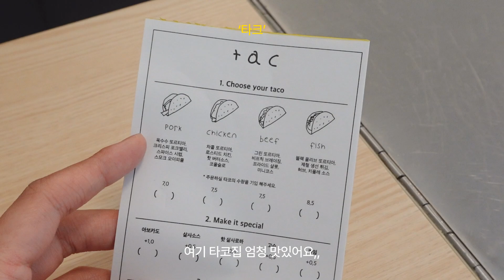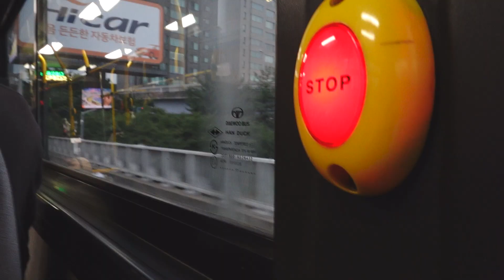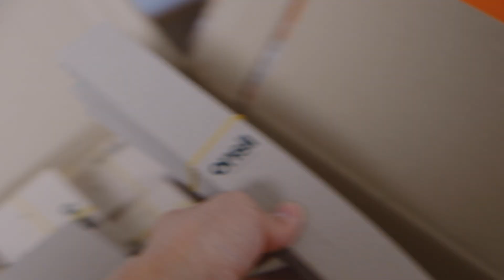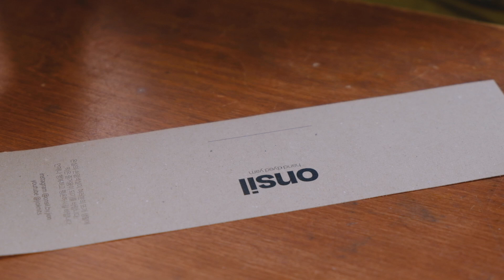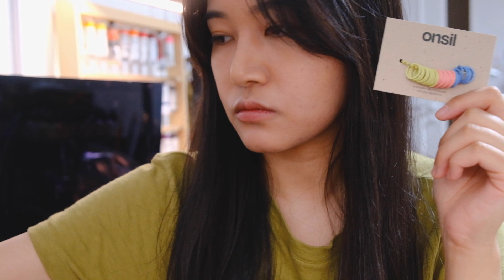여름밤 숄 FO, 차근차근 준비되어 가는 나의 실가게🧶💚 | 뜨개로그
⟨ 패턴과 실 ☺︎⟩
Sommernacht by Evgeniya Dupliy
- Knitting for Olive Pure Silk in 'Cardamom'

가지뜨개 러블리 스퀘어 숄더백
- 낙양모사 이프 '블랙', '아이보리'